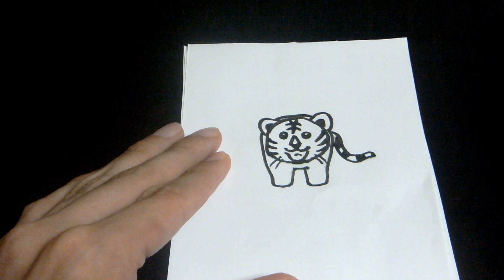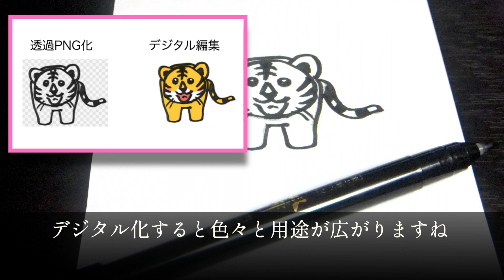【筆ペン】簡単かわいい♪虎のイラストの描き方 | 十二支・干支・寅年の年賀状デザイン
【2022年版：寅（虎）年の手書きイラスト作成】小筆ペンで2022年の干支、寅（とら・トラ・虎）をイメージした可愛いらしい感じの筆ペン手書きイラストを描いてみました。2022年（令和4年）の干支は、寅年ですので、オリジナル年賀状作りの参考になることがありましたら幸いです。
動画では小筆ペンで描いていますが、ボールペンやマジックなどでも描けそうですね。

今回使用した筆
書道家 武田双雲さんプロデュースの双筆
：楽々筆ぺん 双筆「携帯用小筆」 #1 ブラック CFS-200E パック | プラチナ万年筆株式会社

以下の動画では、作成した手書きイラスト素材をパソコンに取り込み、修正・透過png画像化して手書きイラストを再活用する方法を解説しておきました。
【便利♪】年賀状の筆ペン手書きネズミイラストをデジタル化する方法 | 2020年子年版（YouTube動画 by RehabC - デジタルで、遊ぶ。）

デジタル化した手書き筆ペンイラストも公開中です。「顔だけ版」や「顔＋体付き版」のイラスト素材を無料ダウンロードできるようにしてあります。
記事ページ：
年賀状イラスト：寅年 虎のイラスト（顔＋体付き）筆ペン手書き – 季節イラスト by PT・OT・STニュース.blog

デジタル編集でカラー化した虎のイラストはこちら
年賀状イラスト：寅年 虎のイラスト（顔＋体付き）筆ペン手書き+デジタル編集 – 季節イラスト by PT・OT・STニュース.blog